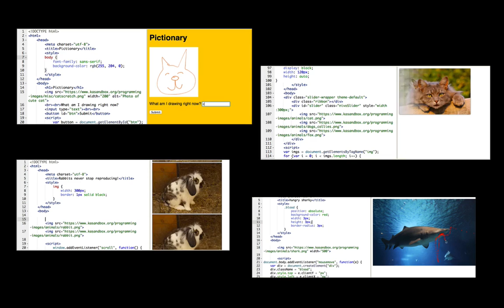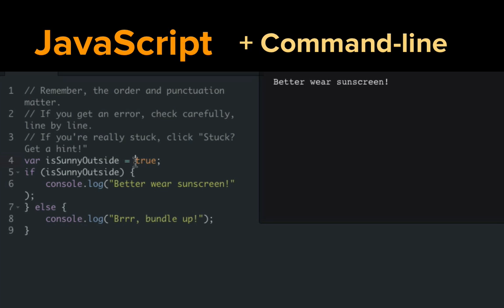Welcome to making webpages interactive | Computer programming | Khan Academy